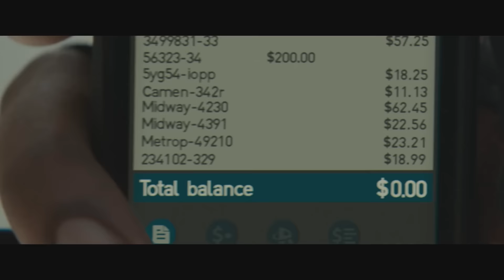Suicide Squad (Legion samobójców) - Recenzja ( Bez Spoilerów ) [ Przemek Serkowski ]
Suicide Squad (Legion samobójców) Recenzja ( Bez Spoilerów )
Moja opinia na temat najnowszego filmu David'a Ayer'a zatytułowanego Suicide Squad (Legion samobójców) Zapraszam do oglądania.

Jeśli spodobał ci się film, nie zapomnij o łapce w górę!
Zaznacz DZWONEK 🔔  na kanale, bo YouTube często obcina zasięg!

Opis dystrybutora:
Jak dobrze być złym… Zebrać drużynę złożoną z najbardziej niebezpiecznych pojmanych superprzestępców. Następnie przekazać im najpotężniejszą broń, jaką dysponuje rząd. Wreszcie wysłać ich na misję, której celem jest pokonanie tajemniczego, nieprzeniknionego bytu. Amanda Waller, oficer amerykańskiego wywiadu, doszła do wniosku, że do takiego zadania nada się jedynie zbieranina łotrów, którzy nie mają absolutnie nic do stracenia.

Co zrobi Legion Samobójców, gdy jego członkowie zorientują się, że nie zostali wybrani dlatego, iż mają szansę wygrać, ale dlatego, że nikt nie będzie ich żałował, gdy poniosą klęskę? Czy dadzą z siebie wszystko, choćby mieli zginąć, czy będą walczyć o własne przetrwanie?